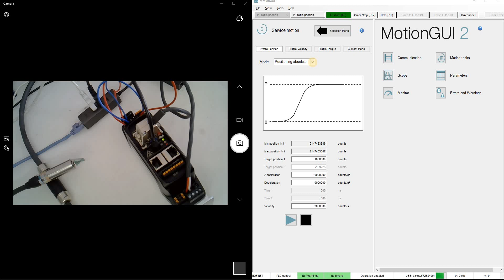Wittenstein.Move Relative Operation with MotionGUI2